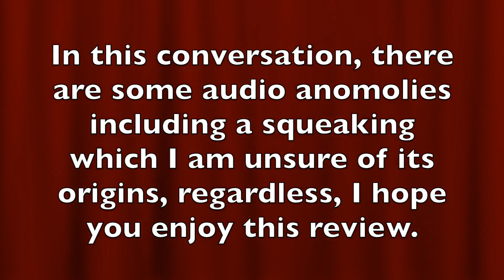The Last Jedi Review (SPOILERS)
This is our spoiler filled conversational review of "The Last Jedi"

The Last Jedi released in theatres on December 15th 2017

Let us know what you thought about the movie down below.

Hit the snake are a duo of Irish youtubers, gamers, musicians and general all round nice guys, bringing you entertaining entertainment.